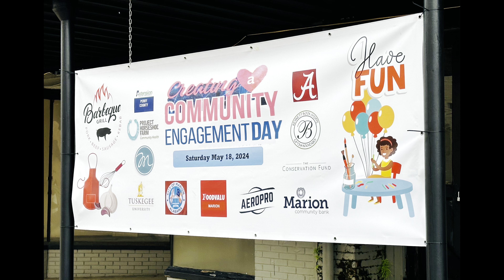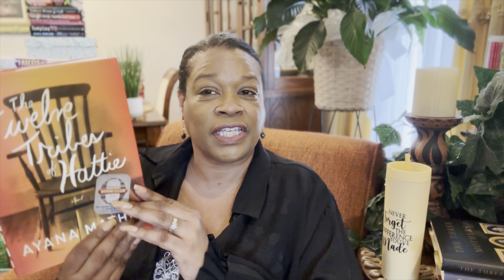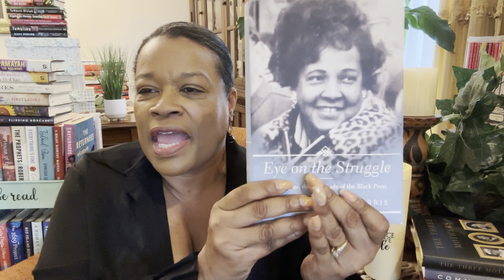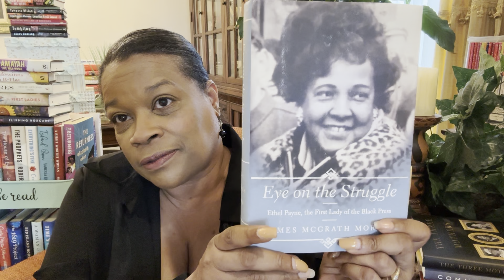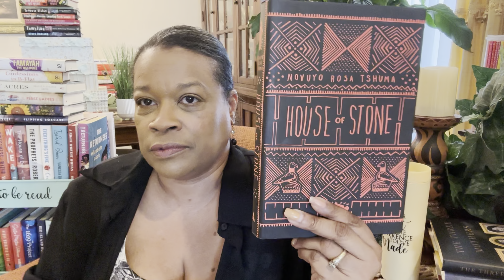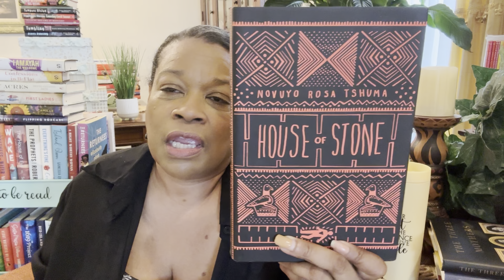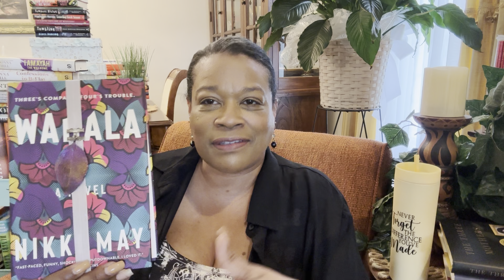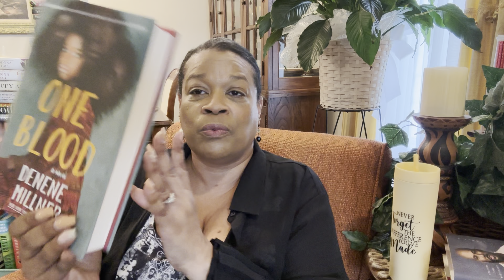Book Haul•June/July TBR ￼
May Happening:
Main Street Marion held a “Community Engagement Day” event. With help from the community, the staff and volunteers from University of Alabama Honors College Fellows, we planted Cherry Blossom trees, activities for children, food trucks, Grill Master cook off, live music and a DJ to entertain.

Books Mentioned:
• The Unsettled by Ayana Mathis
• The Twelve Tribes of Hattie by Ayana Mathis
• The Door of No Return by Kwame Alexander
• Sink: A Memoir by Joseph Earl Thomas
• Eye on the Struggle: Ethel Payne, the First Lady of the Black Press by James McGrath Morris
• Worthy by Jada Pinkett Smith
• Will by Will Smith
• House of Stone by Novuyo Rose Tshuma

June Reads:
• The Three Mothers: How the Mothers of Martin Luther King, Jr., Malcolm X, and James Baldwin Shaped a Nation by Anna Malaika Tubbs

Reading Now:
• The Heaven & Earth Grocery Store by James McBride
• Wahala by Nikki May

July TBR:
• One Blood by Denene Millner (Read/Soul-Lit Readalong Selection)